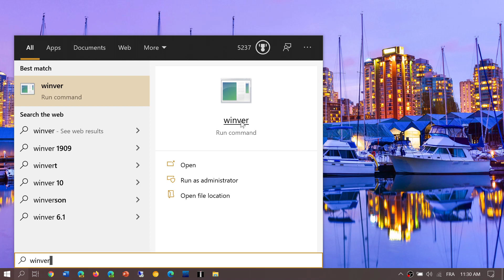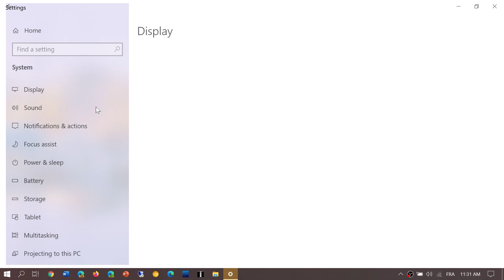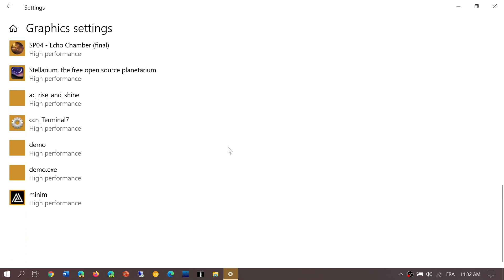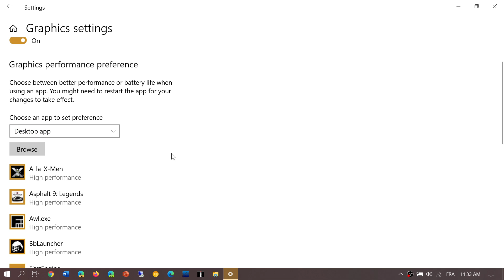Windows 10 October 2020 update removed menu option for choosing graphics GPU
We lost the choose GPU option in context menu but you can add the favorite GPU app through Graphic Settings